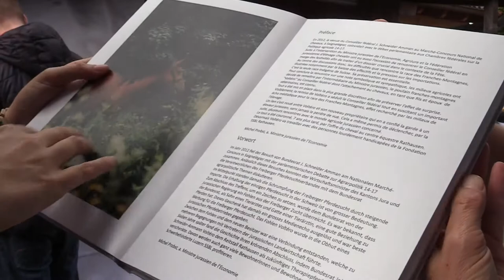Johann Schneider-Ammann zu Gast in Rathausen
Seit Mai 2019 wird der Freiberger-Wallach Voltéro im Reitstall Rathausen speziell ausgebildet. Er wurde dem Therapiestall durch Bundesrat Johann Schneider- Ammann als Geschenk übergeben. Schon bald wird Voltéro als Therapiepferd für Menschen mit Behinderung eingesetzt. Mäzen Johann Schneider-Ammann hat Voltéro am Samstag, 28. September 2019 in seinem neuen Zuhause besucht.